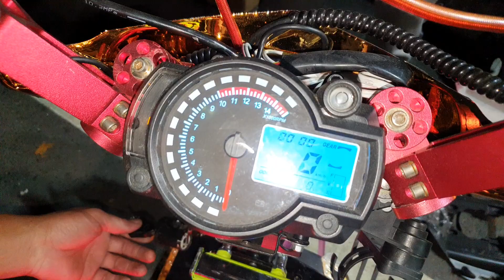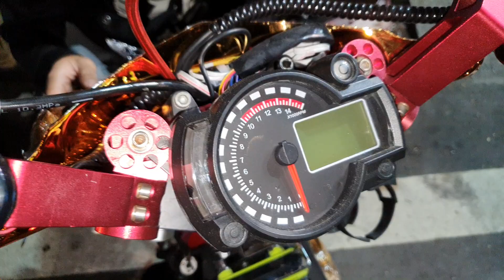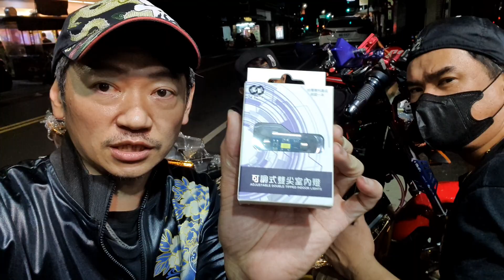深夜直擊外勞改車現場【Filipino friends modify the electric car scene】白同學電動車改裝DIY